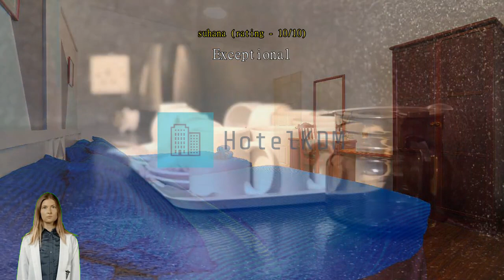Review Parkland Apartment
Parkland Apartment

Take advantage of the many attractions Cameron Highlands has to offer with a stay at Parkland Apartment.
Parkland Apartment offers numerous on-site facilities to satisfy even the most discerning guest. Never be out of touch with your contacts, with free Wi-Fi offered throughout your stay. If you plan to arrive by car, you'll appreciate the serviced apartment's free parking, right on-site. The serviced apartment provides front desk services such as concierge service and luggage storage for guests' convenience.
Please be advised that smoking is not allowed in the serviced apartment to allow cleaner air for all guests. Smoking is limited to designated areas only, for the health and well-being of all guests and staff.
Equipped with handy amenities, guestrooms at Parkland Apartment guarantee a comfortable stay for all travelers. Some rooms at Parkland Apartment are equipped with blackout curtains for your convenience. Some rooms at Parkland Apartment include separate living room and balcony or terrace as part of their design layout. In-room entertainment such as cable TV, is provided for guests in select rooms.
The serviced apartment also offers a refrigerator, a coffee or tea maker, instant coffee and instant tea in some rooms for when you feel like it is needed. Knowing that bathroom amenities play an important role in increasing guests' satisfaction, the serviced apartment provides a hair dryer, toiletries and towels in some select rooms.

Parkland Apartment provides an excellent base for exploring the sights of Cameron Highlands in-depth. The most popular local attraction is probably Big Red Strawberry Farm only 680 m away. An afternoon of browsing the works at Time Tunnel Museum located 1.3 km away can familiarize you with the local art scene.

This serviced apartment beats 84% of accommodations in the city on value for money.
It's hard to beat the room comfort here, which is rated higher than 97% of other accommodations in Cameron Highlands.